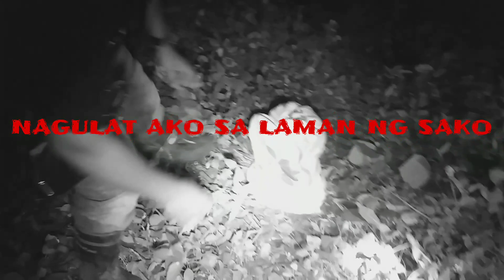Part36.BIKTIMA NG ASWANG NASA LOOB NG SAKO NAKUHA NAMIN SA LOOB NG KAGUBATAN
Part36.BIKTIMA NG ASWANG NASA LOOB NG SAKO NAKUHA NAMIN SA GITNA NG KAGUBATAN
FB.Jhun Cadayona Ormega